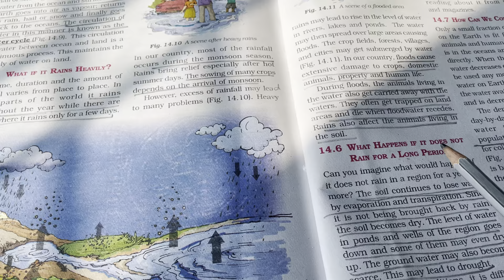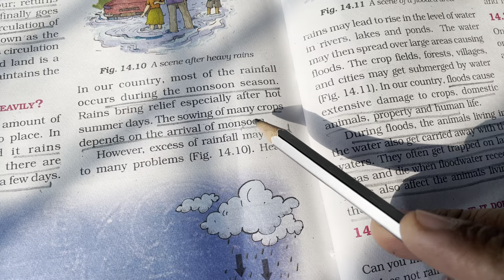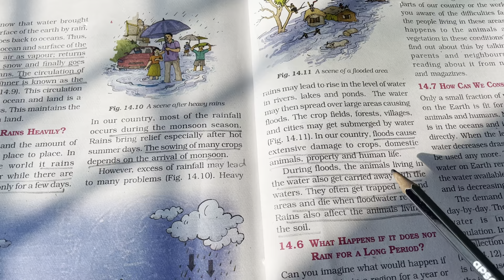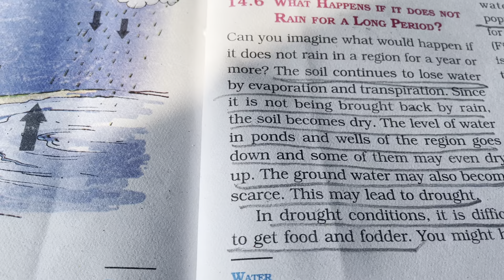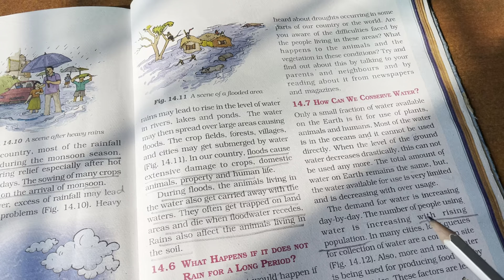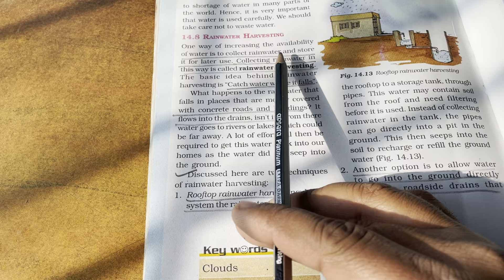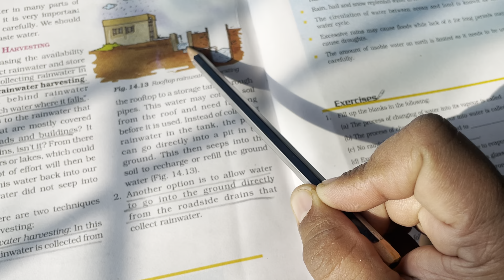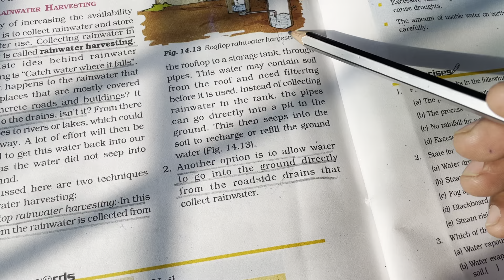Class sixth science part three chapter water